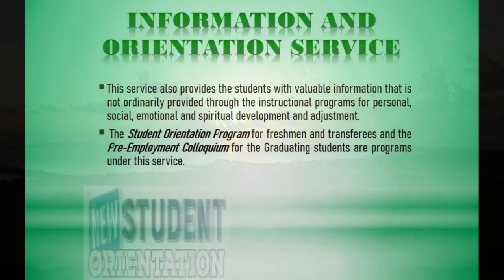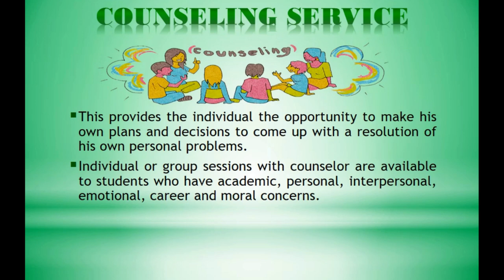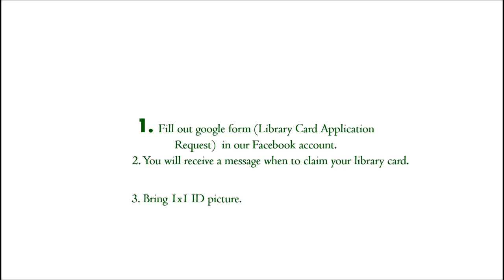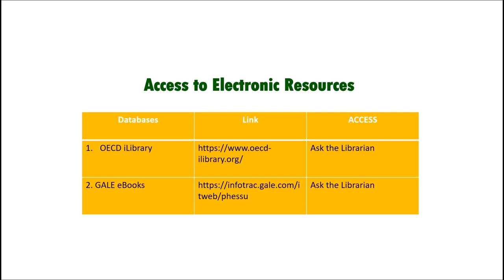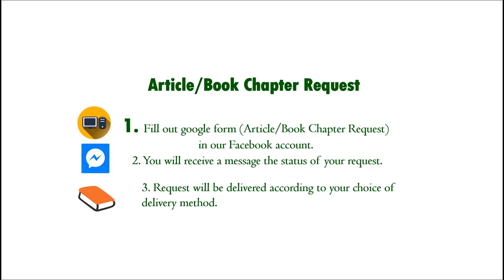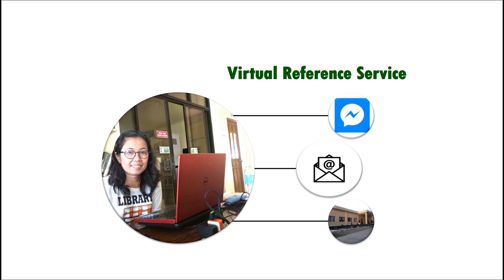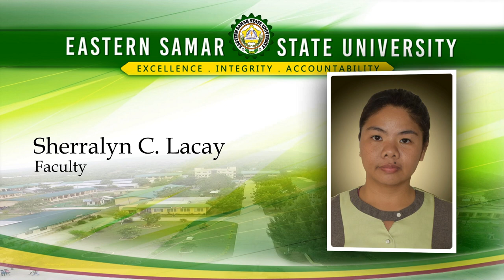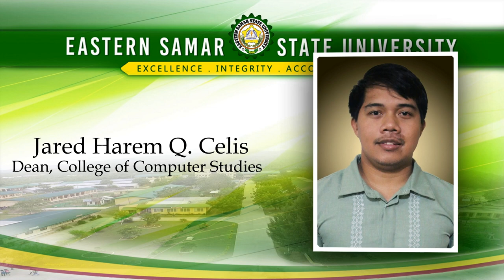ESSU Guiuan Student and Alumni Affairs Virtual Orientation